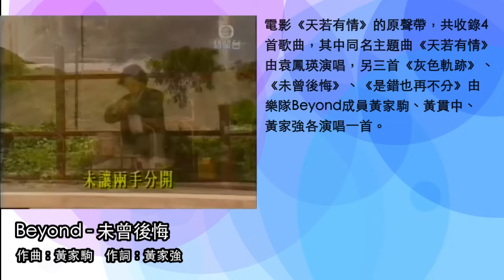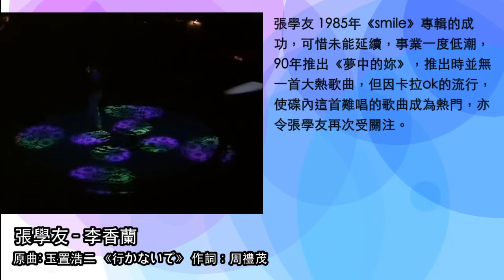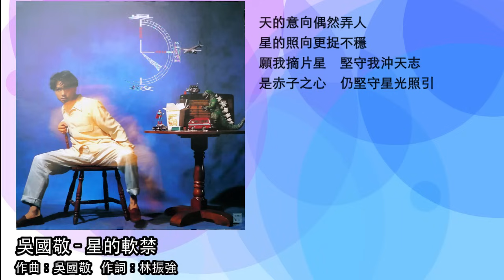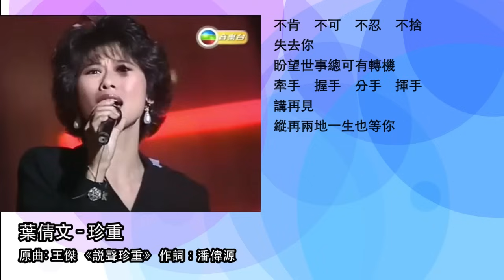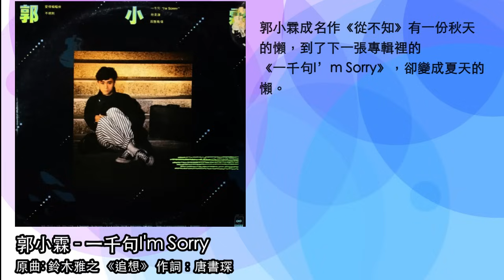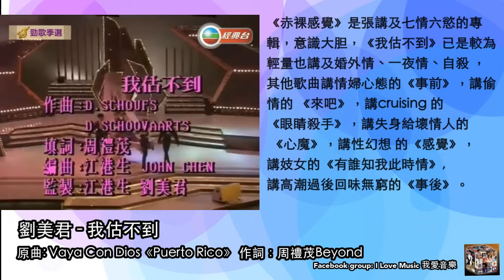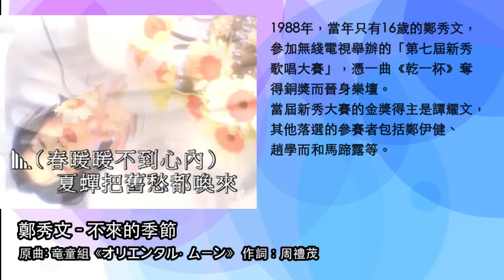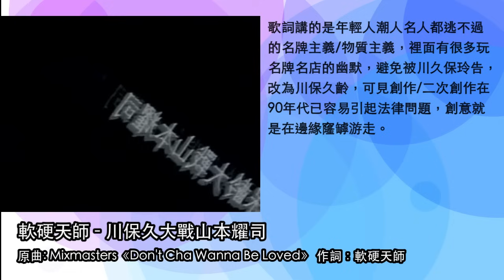回憶90年代2(粤語流行曲)(HK cantopop 90's 2)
更正第14首劉美君 - 我估不到， 作詞只有周禮茂，並無beyond（18／6／23）

00:00 01 Beyond - 未曾後悔      作曲：黃家駒    作詞：黃家強
02:03 02 太極 - 決裂邊緣      作曲：太極   作詞：因葵
03:54 03 張學友 - 李香蘭     原曲: 玉置浩二 《行かないで》 作詞：周禮茂
06:23 04 王菲/林海峰 - 只因喜歡Faye     原曲: 祐良/鄭怡《從來都沒有》 作詞：鄭國江
08:07 05 太極 - 今天應否失去你      作14曲：太極   作詞：高秋
09:48 06 吳國敬 - 星的軟禁      作曲：吳國敬   作詞：林振強
11:21 07 黃凱芹 - 情深緣淺      作曲：黃凱芹  作詞：林夕
13:06 08 蔣志光/韋綺珊 - 相逢何必曾相識      作曲：蔣志光  作詞：蔣志光
15:05 09 葉倩文 - 珍重     原曲: 王傑 《説聲珍重》 作詞：潘偉源
16:48 10 草蜢 - 深淵     作曲：蔡一智   作詞：簡寧
18:55 11 郭小霖 - 一千句I'm Sorry     原曲: 鈴木雅之 《追想》 作詞：唐書琛
21:05 12 Echo - 他最愛的歌     原曲: Expose《Seasons Change》 作詞：林夕
23:11 13 袁鳳瑛 - 天若有情      作曲：羅大佑  作詞：李健達/李默
25:35 14 劉美君 - 我估不到     原曲: Vaya Con Dios《Puerto Rico》 作詞：周禮茂
27:13 15 吳婉芳 - 准我離開吧!      作曲：楊振龍  作詞：因葵
29:31 16 周影 - 情路茫茫     作曲：盧東尼  作詞：向雪懷
31:27 17 鄭秀文 - 不來的季節     原曲: 竜童組《オリエンタル‧ムーン》 作詞：周禮茂
33:48 8 軟硬天師 - 川保久大戰山本耀司     原曲: Mixmasters《Don't Cha Wanna Be Loved》 作詞：軟硬天師